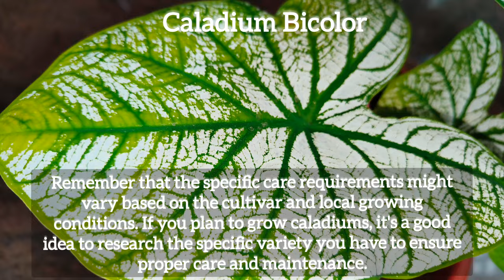Caladium Bicolor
Caladium bicolor, commonly known as Caladium, is a tropical plant valued for its colorful, decorative foliage. Here are some useful details about it:

Appearance: Caladiums are known for their large, heart-shaped leaves that come in various vibrant colors such as pink, red, white, and green. The leaves are often variegated or spotted, making them visually striking.

Growth Requirements: Caladiums thrive in warm and humid conditions. They are typically grown as indoor or outdoor ornamental plants in tropical and subtropical regions. They prefer indirect sunlight or partial shade, as direct sunlight can scorch their leaves.

Soil and Watering: These plants require well-draining, fertile soil with good moisture retention. Keep the soil consistently moist but not waterlogged. Mist the leaves regularly to maintain humidity levels.

Temperature: Caladiums are sensitive to cold temperatures and should be protected from frost. They generally prefer temperatures between 65°F to 85°F (18°C to 29°C).

Propagation: Caladiums can be propagated through tubers, which are underground storage structures. These tubers can be divided and planted to create new plants.

Indoor and Outdoor Use: While they are commonly grown indoors, caladiums can also be used to add a splash of color to shaded garden beds, borders, and containers.

Maintenance: Regularly removing dead or yellowing leaves can help the plant redirect its energy towards healthy growth. Fertilize the plant during the growing season with a balanced, water-soluble fertilizer.

Toxicity: Caladiums are toxic if ingested, so keep them out of reach of children and pets.

Remember that the specific care requirements might vary based on the cultivar and local growing conditions. If you plan to grow caladiums, it's a good idea to research the specific variety you have to ensure proper care and maintenance.

Information Credits: Chatgpt